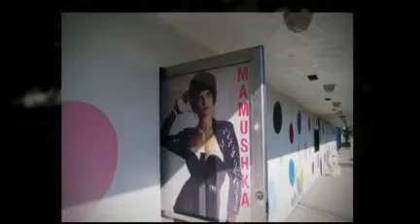Mamushka's Art Cafe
Ecletic restaurant, nightclub and art gallery in the Wynwood Art District of Miami. Available for private parties and special events.